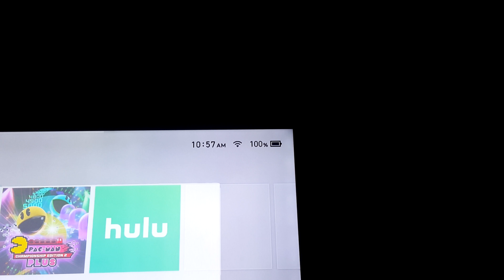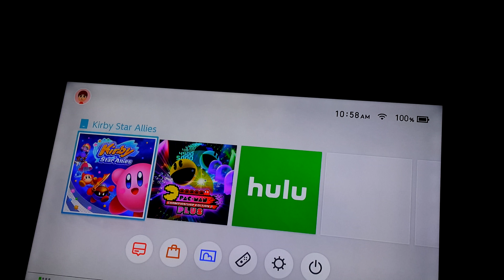Kirby star ailes uhd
Small video